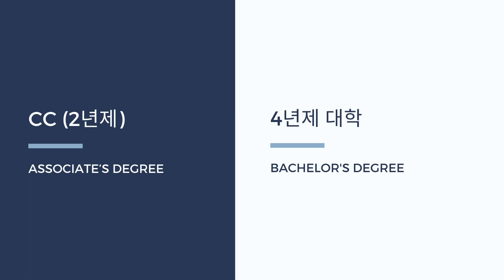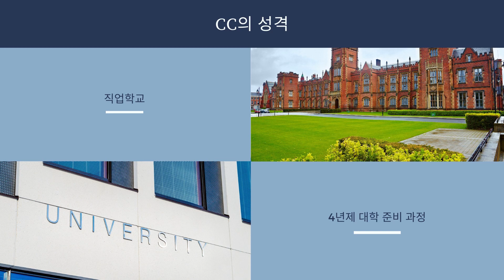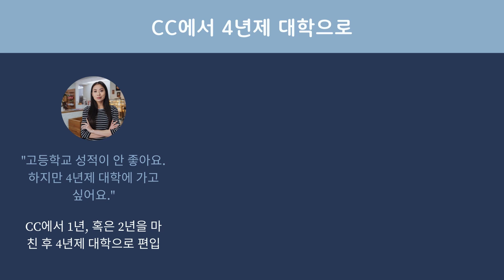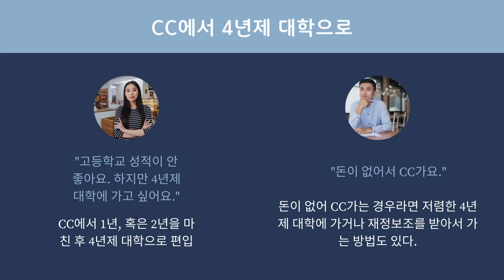미국 CC(Community College는 어떤 대학인가?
미국 커뮤니티 컬리지는 어떤 대학인가? 우리나라 학생들 중에 4년제 대학에 들어갈 만한 성적이 안 되는 학생 또는 돈이 적게 드는 대학을 찾는 학생들이 주로 CC에 가려고 한다.
CC는 언제 어떻게 생기게 되었으며 어떤 성격을 가지고 있을까?

CC는 제2차 세계대전 이후 전쟁에 참전했던 젊은이들의 학업 공백을 메우면서 직업교육을 시키기 위해 많이 만들어졌다. 그래서 여전히 직업 교육이 중심이 되어 있으며, 또 한 편으로는 4년제 대학에 진학하기 위한 교두보로서의 역할도 하고 있다.

주로 우리나라 학생들은 4년제 대학에 진학하기 위한 전단계로  CC에 진학하고 있다. 그런데 돈이 없어  CC에 진학하는 것이라면 더 좋은 방법이 있다.
그 방법을 알려준다.